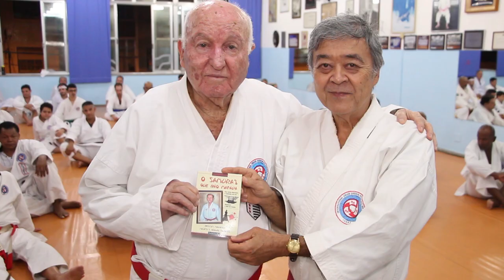Karate Saúde e Equilibrio inclui Advogados